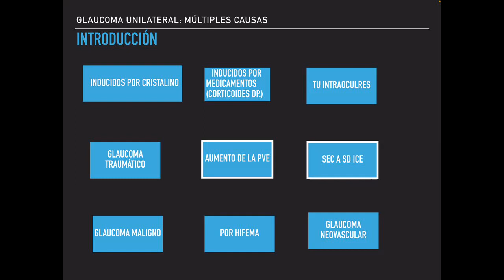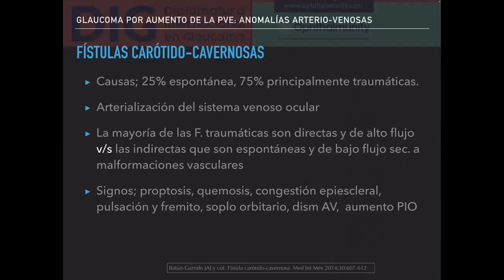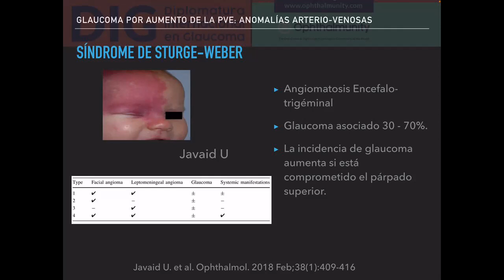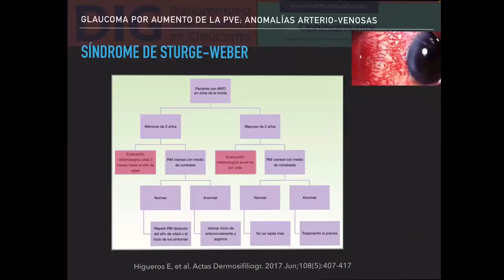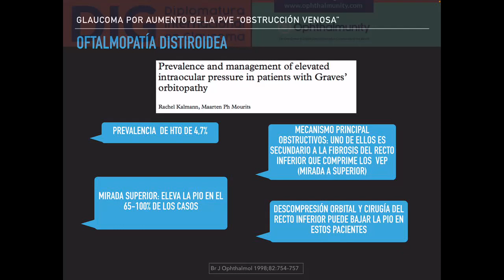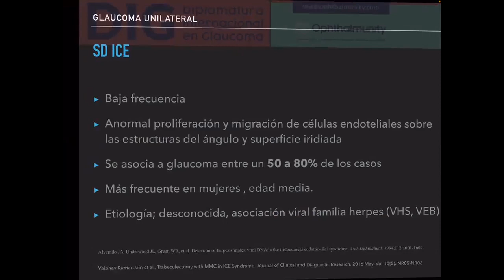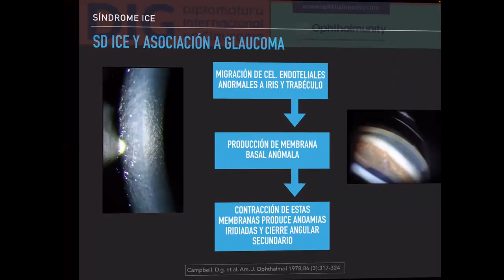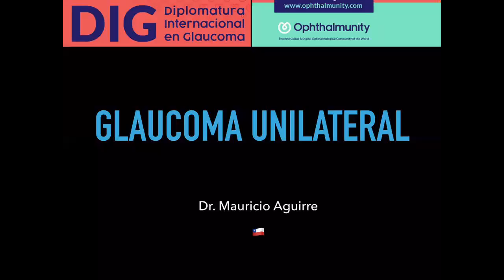glaucomas unilaterales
glaucomas unilaterales charla  orientada a un primer acercamiento